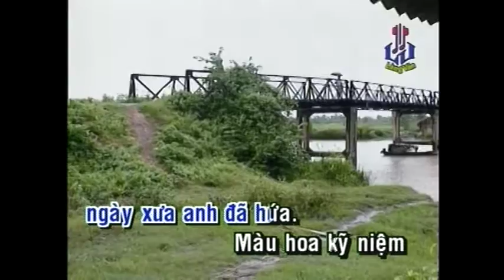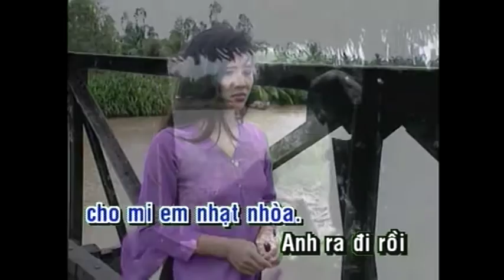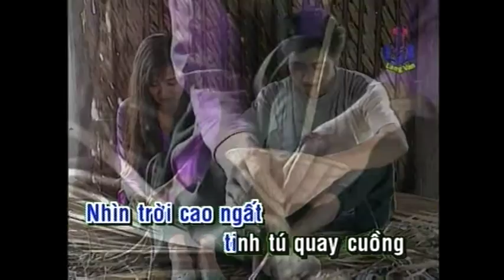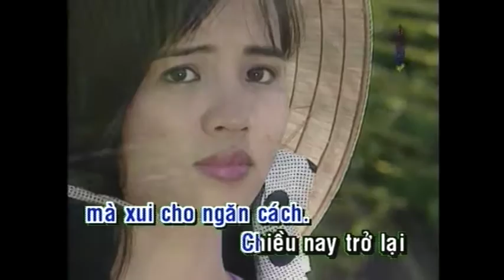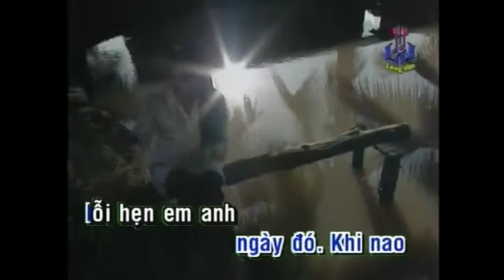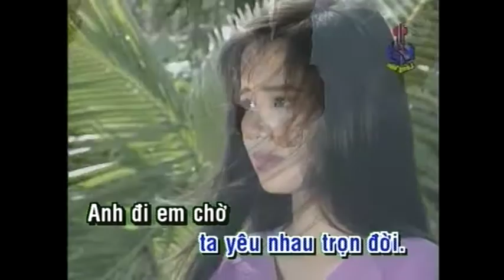KARAOKE | Hái Hoa Rừng Cho Em | TONE NAM | Tuấn Đức | Official Làng Văn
Video này trong album: Làng Văn DVD 228 -  Vùng Trời Ngày Đó
Tên Bài Hát: Hái Hoa Rừng Cho Em
Ca Sĩ: Tuấn Đức
Tác Giả: Trương Hoàng Xuân

yric:
Hái trộm hoa rừng về trao một người ngày xưa anh đã hứa
Màu hoa kỷ niệm tuy đã tàn úa, tâm tư vẫn dạt dào
Năm xưa lối này vẫn thường dìu em đi
Tàn cây năm trước anh viết tên em
Còn xanh lá cành, ghi dấu kỷ niệm những ngày còn bên nhau
Ghế lạnh đá buồn, để em đợi chờ chiều xa xưa năm ấy
Vì anh lỗi hẹn cho em hờn dỗi, cho mi em nhạt nhòa
Anh ra đi rồi mới nhận được tin nhau
Hàng trăm thư viết anh gởi cho em
Ðời trai chiến trận, em biết lỗi hẹn có phải tại anh đâu

Tiền đồn heo hút,
Tinh tú quây quần nghe anh kể chuyện đời lính
Khi nao lỗi hẹn, em anh dỗi hờn lòng anh thêm xao xuyến
Ngày đi anh chẳng được gặp em
Nhưng hứa sẽ tìm về tặng em đóa hoa yêu
Ðã bao lâu rồi cành hoa úa tàn mà ước mơ chưa tàn

Biết chuyện chúng mình,
tình không nhạt nhòa mà xui cho ngăn cách
Chiều nay trở lại, trong tay mình nói: Ta yêu nhau trọn đời
Anh đi em chờ, gối mộng dệt đêm thâu
Cành xưa anh viết anh khắc tên em
Chiều nay kết nhụy cho thắm men tình những người còn đi xa